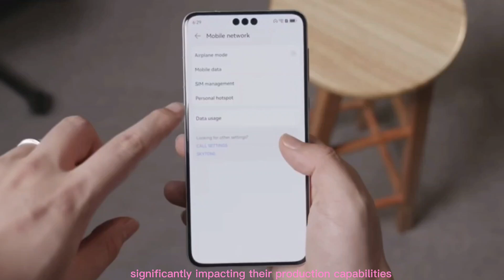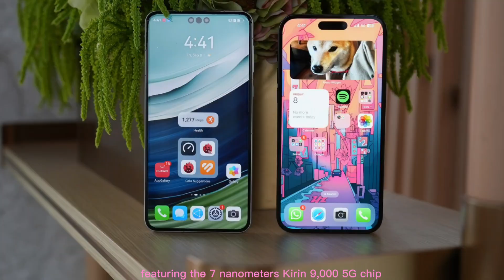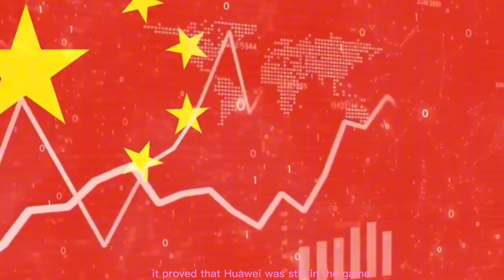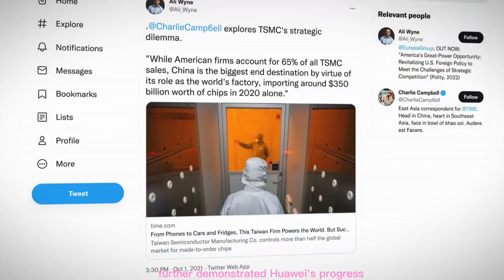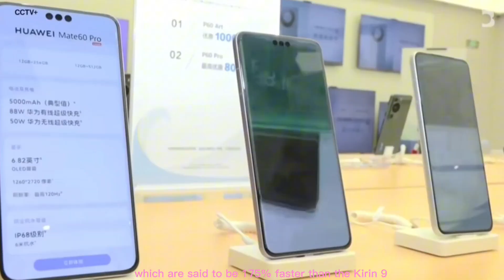Huawei I despite U.S. ban, Huawei trying well to catch up with rivals in the chip race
HUAWEIDespite U.S. ban, Huawei trying well to catch up with rivals in the chip race

TSMC had us all thinking they were kings of innovation with their rapid progression from 16 nm to 3 nm chips. The smaller the process, the more power and efficiency, right? That's what we thought! 📱

But, the Huawei Kirin 9000 S chip came out swinging with a 7 nm process and flagship-level performance, leaving TSMC's latest chips in the dust. 🥊

Apple's A17 Pro chip, built on the cutting-edge 3 nm process, somehow chugged more power and couldn't keep up with the competition.

So, here's the plot twist: pushing the process further doesn't always equal a better user experience. It can mean higher costs and fewer chips that work perfectly. 😓

Now, the real kicker! With Huawei's comeback, TSMC's top clients, Apple and Qualcomm, are shaking in their boots. Some experts predict Apple's iPhone 15 series will ship 10 million units less this year. 😱

TSMC's founder, Morris Chang, is no longer feeling as confident as he once did. 🤯

And if that's not enough drama, TSMC is struggling to compete overseas. Why? Because they're like the distant relative at a family reunion, while American chip makers are the hometown heroes. 🏡

So, what's the deal with the US treating TSMC this way? Two reasons: TSMC is a global semiconductor giant, and the US wants to use them to influence Taiwan and China. 🇺🇸🇹🇼🇨🇳

But here's the twist, TSMC is also at the mercy of the US, thanks to American capital backing them. They have to dance to Uncle Sam's tune. 💃

And finally, TSMC's decision to build a factory in the US? Well, that's part of a grand US scheme to boost its semiconductor industry and outshine China. 🌟

The Huawei Showdown

Let's dive deeper into the Huawei showdown and the impact it's having on the semiconductor landscape. Huawei, a Chinese tech giant, known for its smartphones and networking equipment, was once a significant client of TSMC. However, due to various geopolitical factors, Huawei faced trade restrictions and sanctions imposed by the United States. These restrictions severely impacted Huawei's ability to source cutting-edge semiconductor technology from companies like TSMC.

In response to these challenges, Huawei took matters into its own hands and developed its in-house semiconductor solutions, most notably, the Kirin 9000 S chip. This chip, fabricated on a 7 nm process node, garnered significant attention and praise in the tech industry. It showcased that even with a slightly larger process node, Huawei could deliver performance and power efficiency that rivaled TSMC's more advanced chips.

This revelation sent shockwaves through the industry, raising questions about the value of pushing semiconductor technology to its limits. It appeared that the traditional belief that smaller process nodes equate to better performance and energy efficiency wasn't an absolute truth. Huawei's success with the Kirin 9000 S highlighted that innovative design and optimization could compensate for a larger process node.

The Impact on Apple.

Apple, one of TSMC's top clients, also faced challenges due to the changing dynamics in the semiconductor industry. They had adopted TSMC's cutting-edge 3 nm process for their A17 Pro chip, expecting substantial gains in performance and power efficiency. However, the real-world performance of the A17 Pro chip fell short of expectations.

Compared to its predecessor, the A16 chip, which utilized a 4 nm process, the A17 Pro chip experienced increased power consumption and only marginal improvements in CPU performance. To make matters worse, the GPU of the A17 Pro chip was outperformed by competitors like the Snapdragon 8 Gen2 and the MediaTek Dimensity 9000 Plus. This raised concerns about the relentless push for smaller process nodes and whether it truly translated into meaningful improvements in user experience.

TSMC's Challenges

The release of Huawei's Kirin 9000 S chip has not only put pressure on smartphone manufacturers like Apple but also exposed some fundamental challenges facing TSMC as a semiconductor foundry. TSMC's business model is heavily reliant on significant research and development investments in advanced semiconductor processes. The rapid progression from 16 nm to 3 nm chip fabrication processes showcased TSMC's technical prowess. However, the Huawei Kirin 9000 S chip demonstrated that bigger process nodes could still deliver